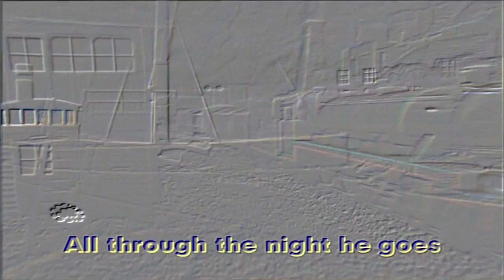YTP Tennis Round 21: The Night Train has put this tennis back on Thomas' Tracks (Reupload)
YTP Tennis Round 21
Quinn the Fanboy VS Gawain Hale Films